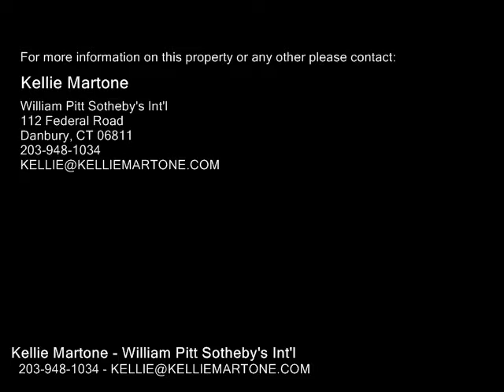7 New Bridge Road , Brookfield CT 06804 - Real Estate - For Sale -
7  New Bridge  Road , Brookfield  CT 06804  Real Estate  For Sale   Rare opportunity to own horse property in Brookfield. Private and picturesque, the nearly 4 acres includes Vintage 5bedroom3.5bath expanded Cape One bedroom1bath Cottage deck, flagstone patio, heated inground pool barn & 2 paddocksriding ring. The original character of the main house has been preserved, including wide plank hardwood floors, 4 stone fireplaces, builtins, exposed beams, window seats.The versatile layout can incorporate a private study or office into the living space. Updates blend in seamlessly & make life easier central air, zoned heating, commercial size water heater, gas cooktop, wall ovens, stainless appliances, jacuzzi, frameless shower. Separate Cottage has hardwood floors and an open layout with livingdining area, kitchen wskylights, full bath, and upstairs bedroom. A home designed for comfort and entertaining, indoors and out escape to the Connecticut countryside and enjoy!

Kellie Martone
William Pitt Sotheby's Int'l